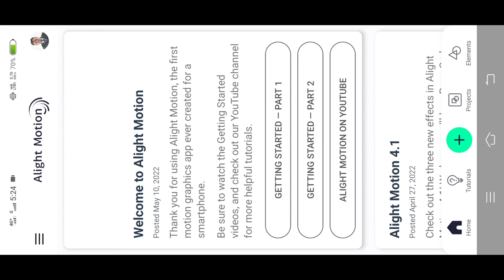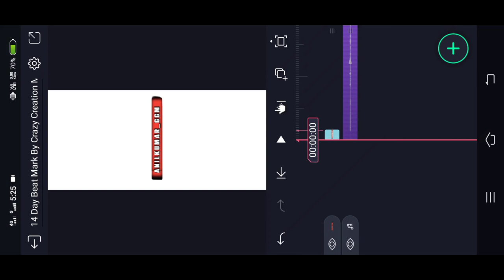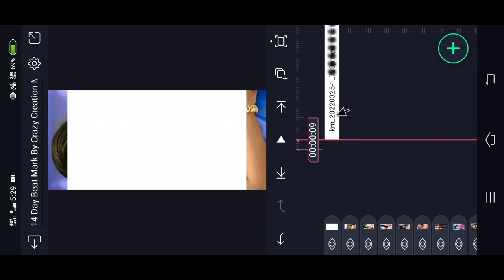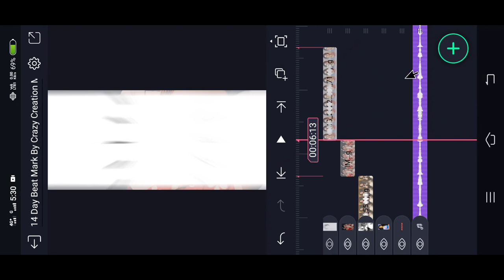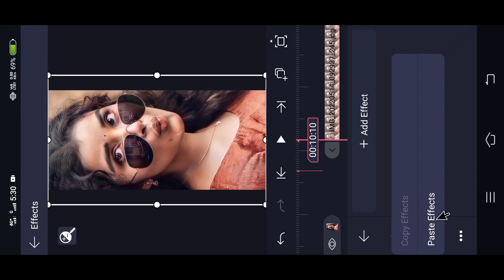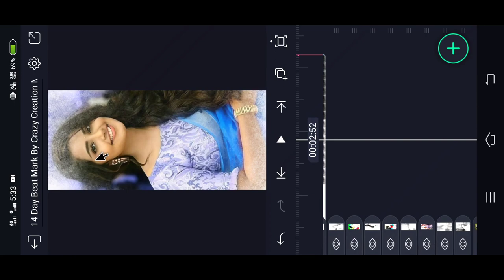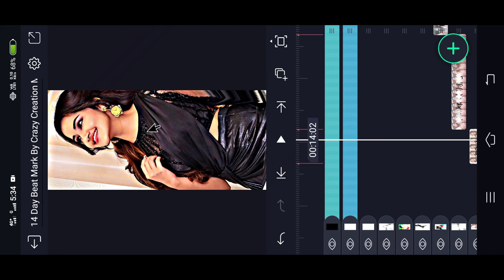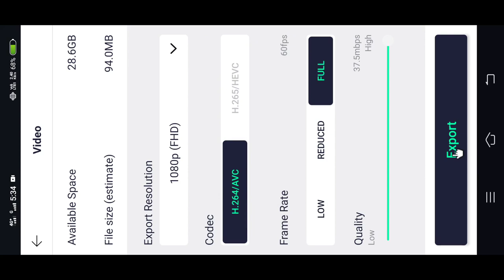Insta trending viral BGM black and white edit in alight motion Malayalam | HDR CC status Editing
font Link 👇

(Alightmotion) LINK :-

Please contact.